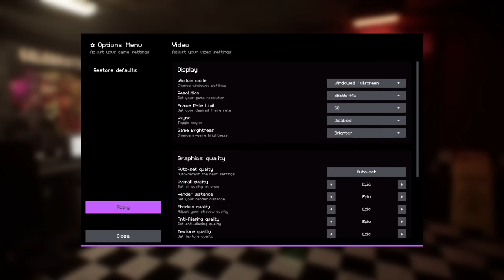FNAF 1 REMASTERED has me GENUINELY SCREAMING..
FNAF Fazbear nights is a horrifying free roam game that completely remasters FNAF 1..